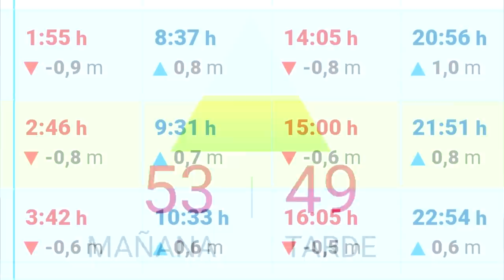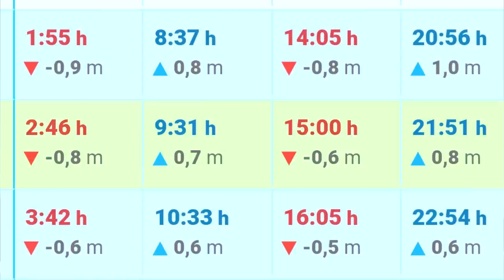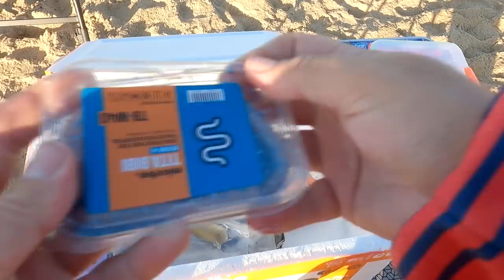PESCA SURFCASTING CORVINA Y SARGOS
En este video de la pesca a surfcasting tengo la suerte de pinchar algunas capturas entre ellas una corvina que es la primera que consigo esta temporada.